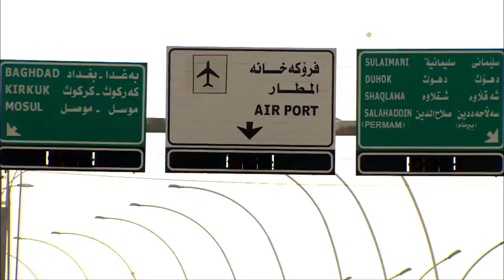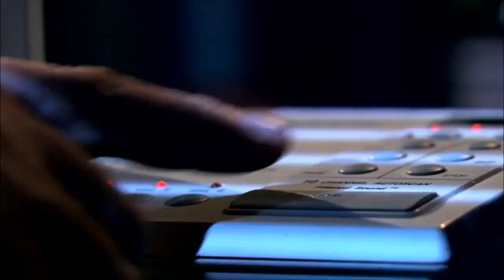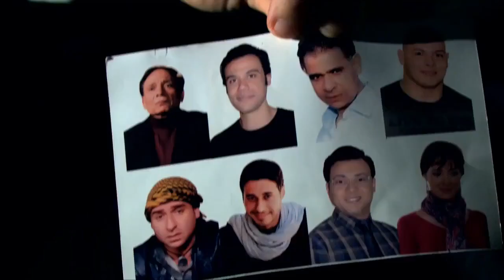عبدالجليل اتنصب عليه من شوية عيال صينين 🤣 هتموت من الضحك مع نضال الشافعي 🤣👌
فرقة ناجي عطا الله
بعد سنوات من العمل كملحق بالسفارة المصرية في تل أبيب وتجميد أرصدته من قبل الحكومة الإسرائيلية، يعود ناجي إلى مصر بعد الاستغناء عن خدماته فيكون فريقه الخاص من أجل العودة لإسرائيل مجددا وسرقة أكبر بنوك تل أبيب.
ﺇﺧﺮاﺝ: رامي إمام (مخرج)  فاطمة فريد (مخرج مساعد)